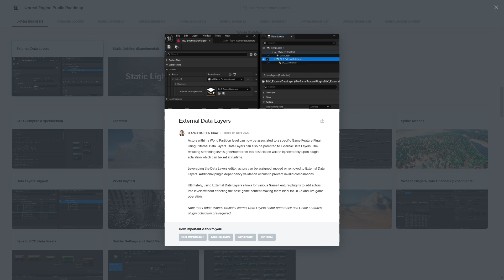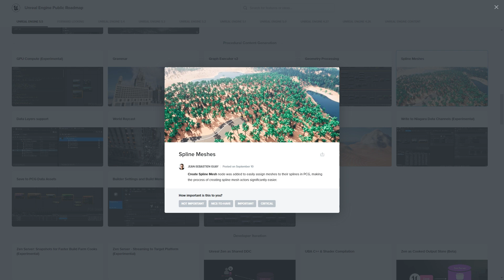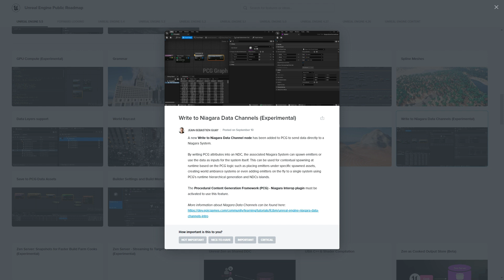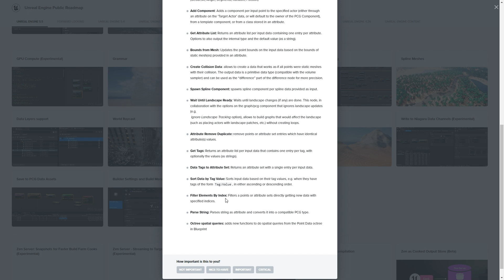World Building & Procedural Generation Tools in Unreal Engine 5.5 | New Features & Enhancements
Unreal Engine 5.5 expands its world building and procedural generation tools, offering developers more control and creativity in designing expansive, dynamic environments. In this video, we cover the latest features that allow for faster, more intuitive world creation, from procedural landscapes to automatic content generation. Discover how these tools can revolutionize your game or virtual experience design process.